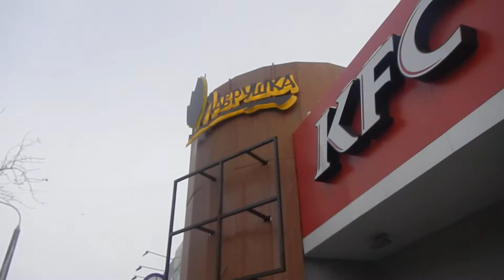Самара | от ЖД вокзала до ТД "Гудок"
Город Самара - прогулка от железнодорожного вокзала по улицам до большого торгового центра "Гудок". Заход внутрь торгового центра "Гудок" показал интересный интерьер и креативное использование букв слова "гудок"